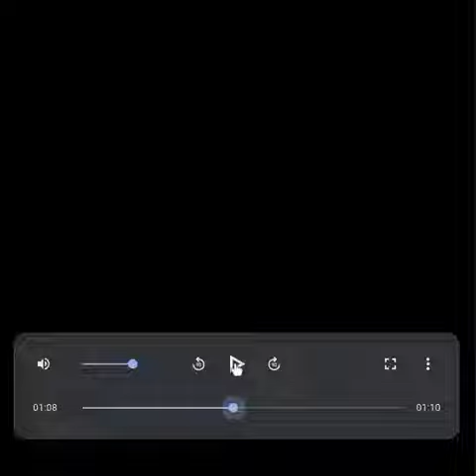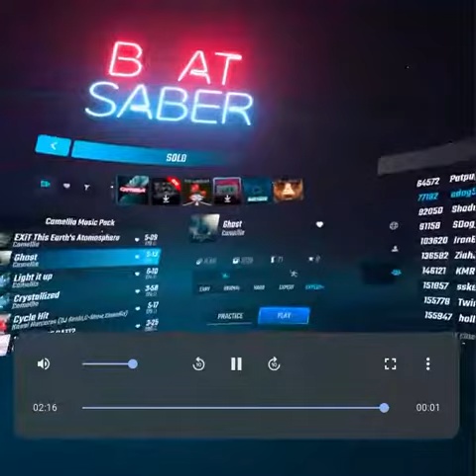i was so confident until this happend beat saber ghost on expert pluse